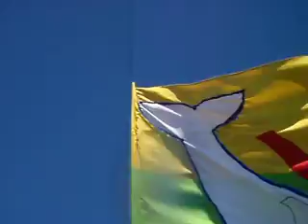Swimming across the Strait of Gibraltar with Pilot Whales. Max, Hakim, Bachir, Marga and Carlos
We are a group of five swimmers from the US, Morocco and Spain, who have swum across the Strait of Gibraltar together as a team. We wanted to represent international cooperation and peace and be a living example of how we can swim across the borders that divide us. During our swim, we were blessed with the company of a group of pilot whales.